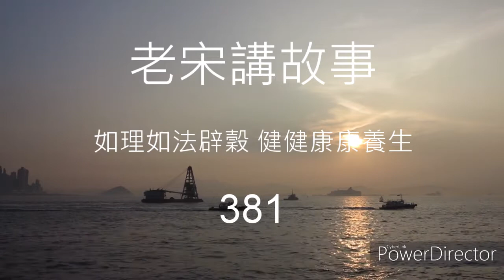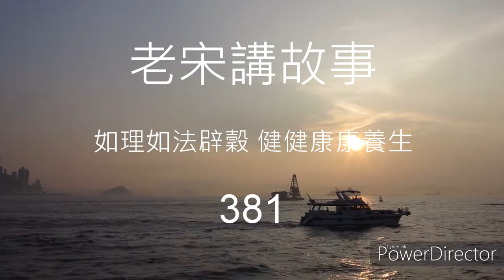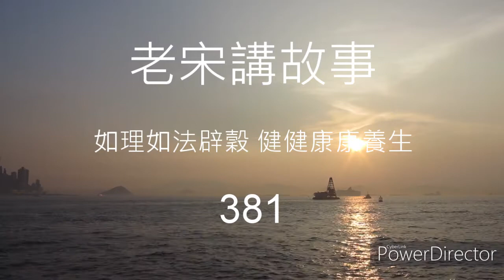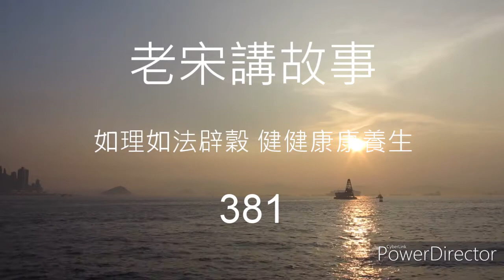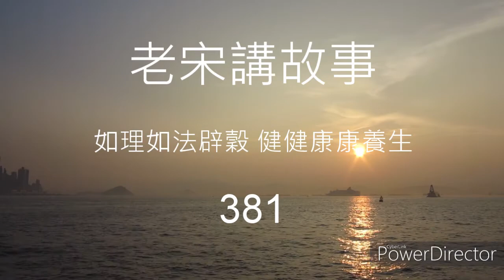老宋講故事 如理如法辟穀 健健康康養生 381